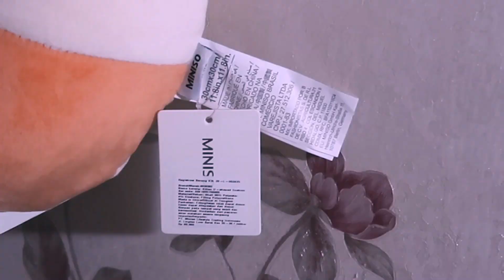LAZADA HAUL #4 Barang-barang lucunya MINISO Indonesia | Lazada Ramadan Sale 2021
LAZADA HAUL #4 Barang-barang lucunya MINISO Indonesia  Lazada Ramadan Sale

Hello, aku buat lazada haul lagi edisi lebaran sale
kali ini aku review barang barangnya MINISO Indonesia.
Buat kalian yang mau beli juga, tinggal klik link di bawah ini

Filming and Editing Tools
🌸 Canon G7X Mark II
🌸 Wondershare Filmora9

Backsound by NCR
Artist :
Title  :